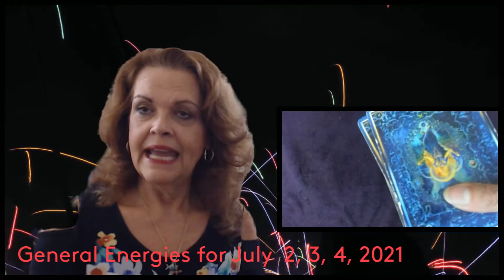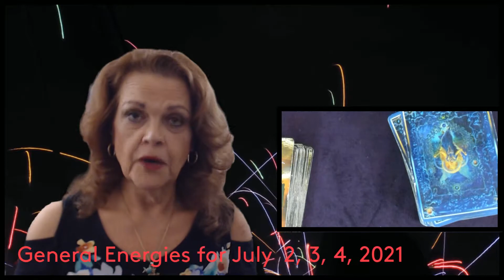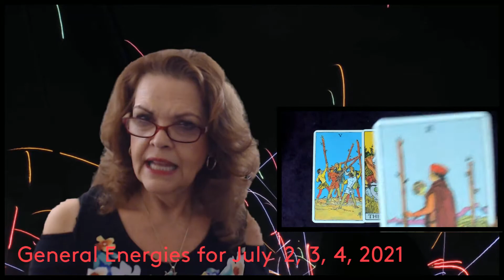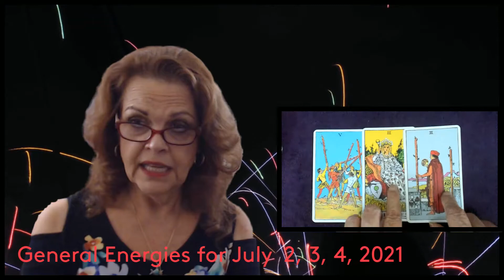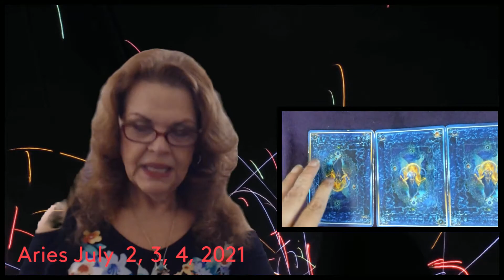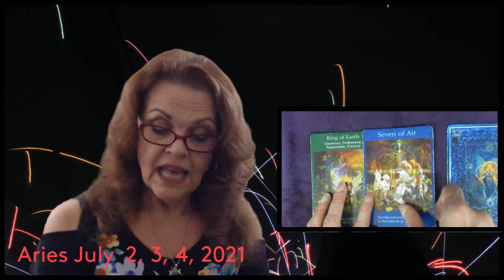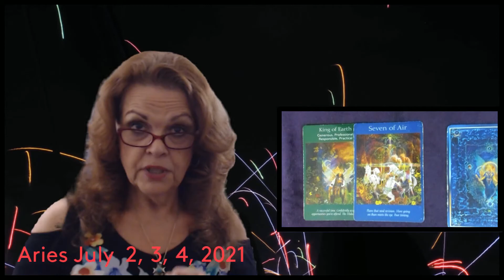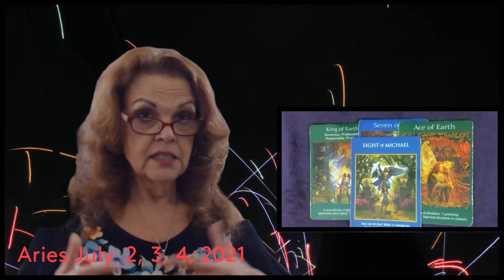Aries July 2, 3, 4, 2021 Go With The Flow And Own It!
Readings begin at 5:52